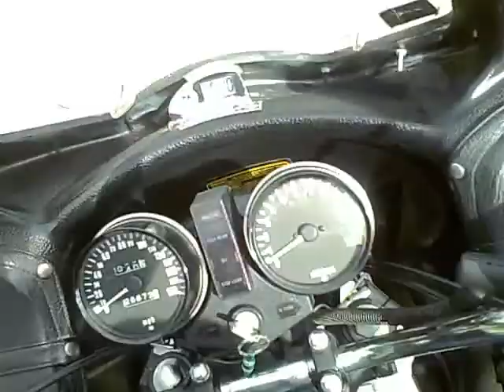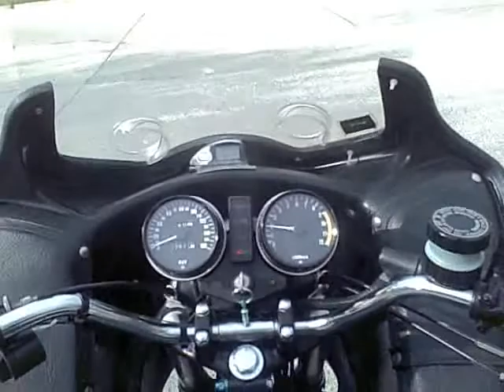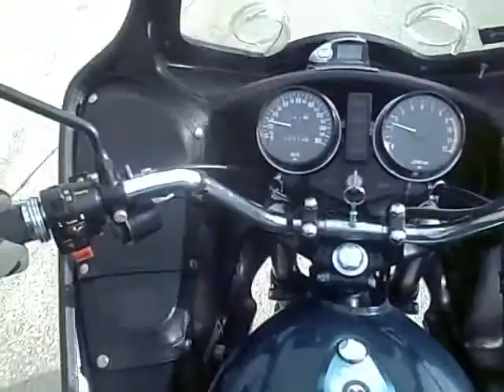77kawpt1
This is my 77 Kawasaki 1000.Has a Winjammer Fairing,Roll Bars,Highway pegs(home made)& a luggage box with running light on the back.Also installed a new Sadlemen custom seat last fall.
Has standard breaker point ignition.Also has new tires-chain and sprockets.
this is part 1 of 2 parts .Video is over 18 minutes together-so split it into 2 parts.